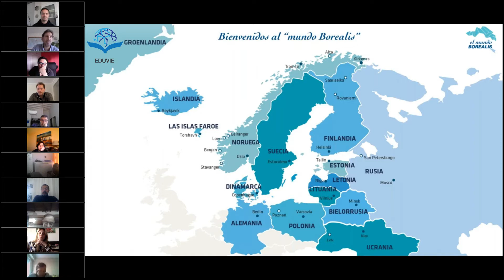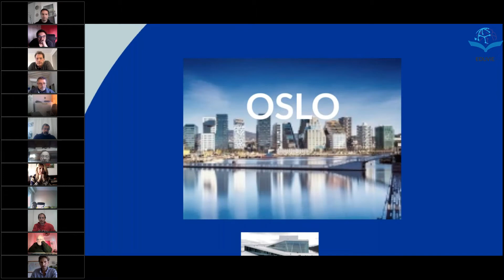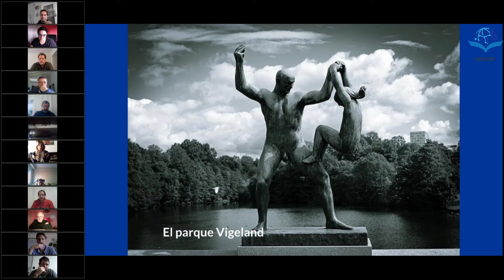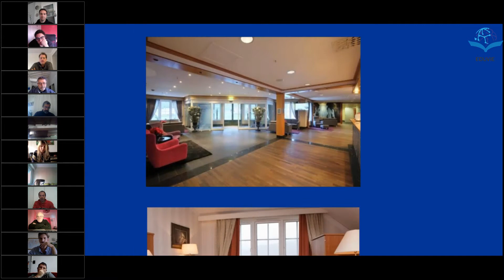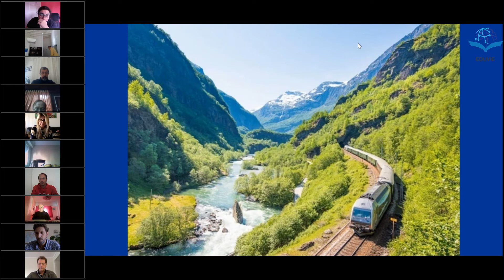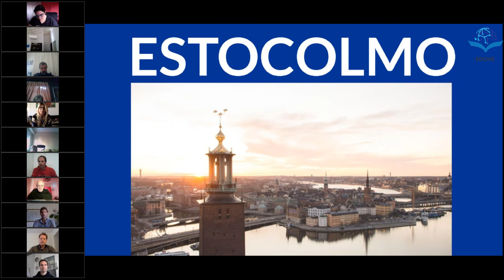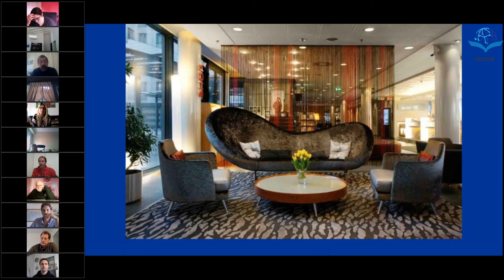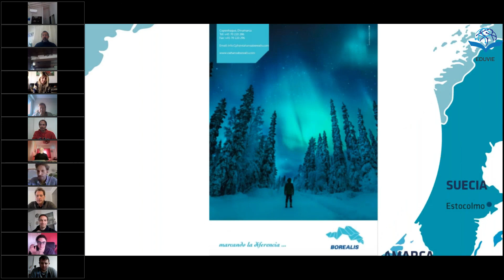EDUVIE Paises Nordicos